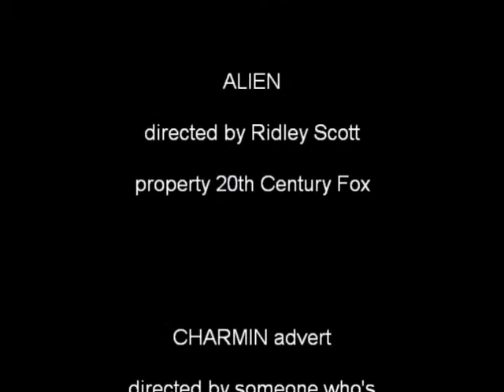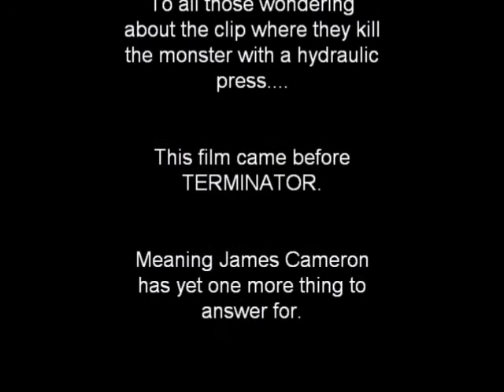(Review) The Works of William Malone - SCARED TO DEATH (1981)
aka THE ABERDEEN EXPERIMENT
Directed by William Malone. Written by Robert Short and William Malone. Produced by Rand Marlis, Gil Shilton, and William Malone. Starring John Stinson, Diana Davidson, Toni Jannotta, and Jonathan David Moses.

Though the film's not worth much effort, the great widescreen DVD from Retromedia has a great interview with Malone covering much of his career. That alone is worth checking out.

This is part of my series "The Works and Creations of William Malone".

For additional reviews, both text and video, check me out